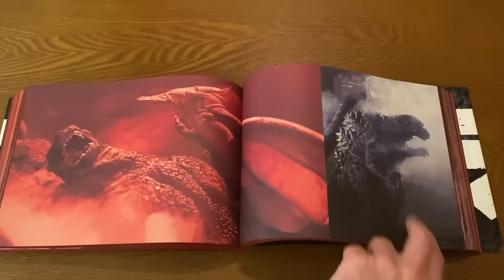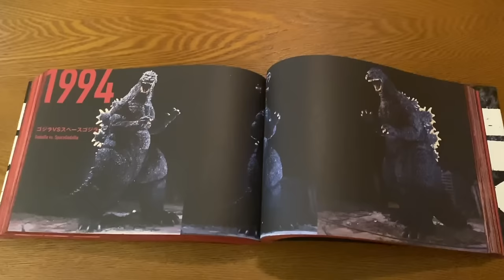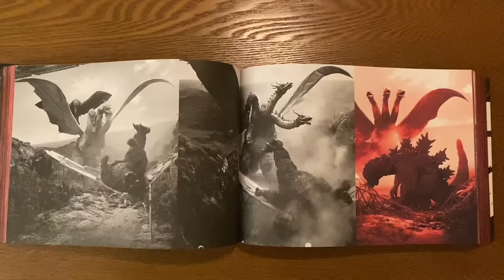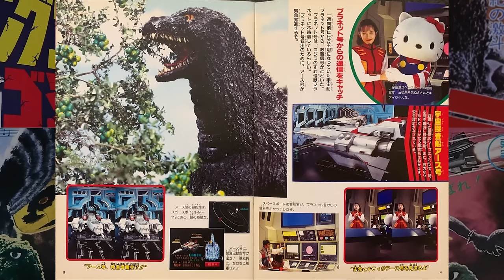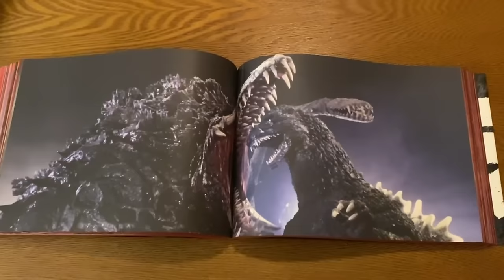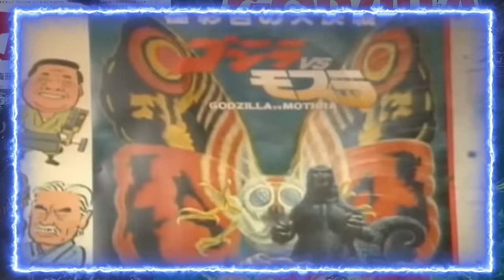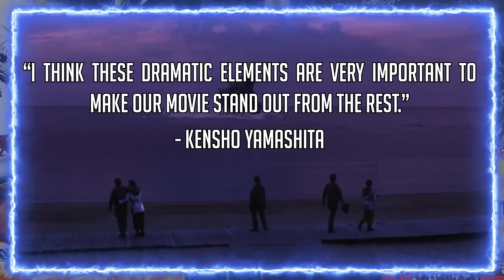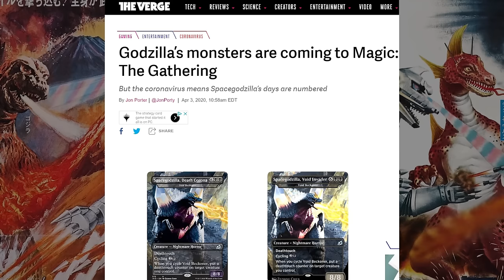The History of Godzilla vs. SpaceGodzilla (1994)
*This is a re-upload with some minor corrections and edits*

Sources

- Brian Solomon's "Godzilla FAQ"

- David Kalat's, "A Critical History and Filmography of Toho's Godzilla Series".

- Steve Ryfle's "Japan's Favorite Mon-Star: The Unauthorized Biography of "The Big G".